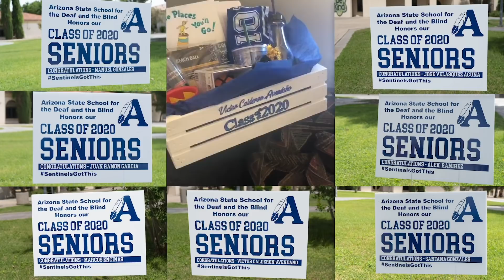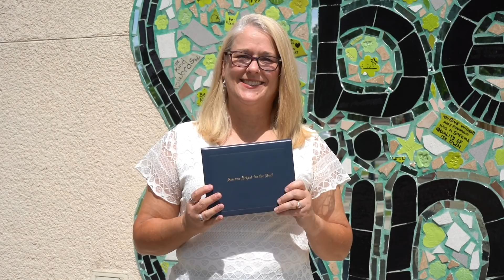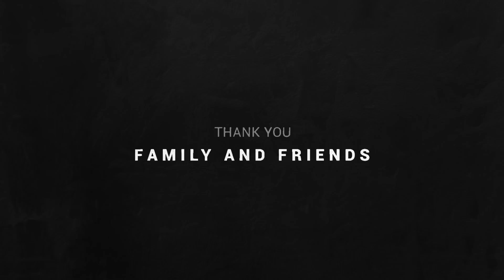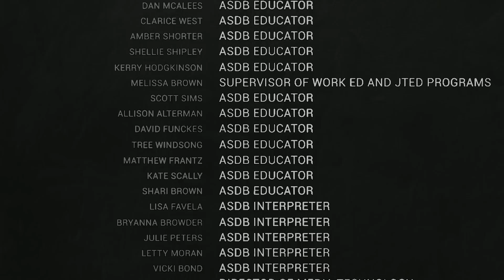ASDB Graduation 2020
You, your family and everyone you know can celebrate the Event of the Year, The ASDB Graduation Watch Party 2020!!
Watch on YouTube or Facebook but make sure you are ready at 4!
We can’t celebrate in person - so let’s celebrate in style, from the comfort of wherever you are! So charge up those phones and tablets. Update your computer. Pop some sparkling apple cider.

*Spanish Subtitles to be added following the premiere due to technical difficulties*